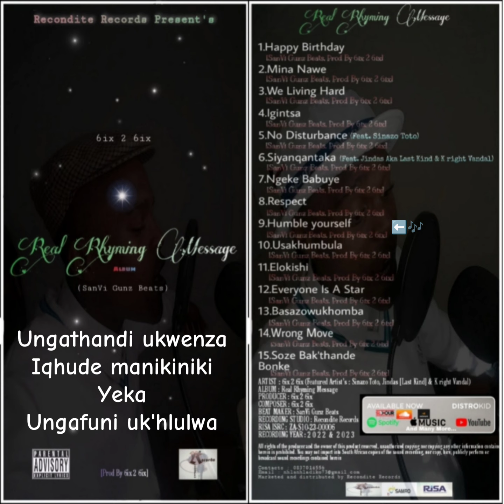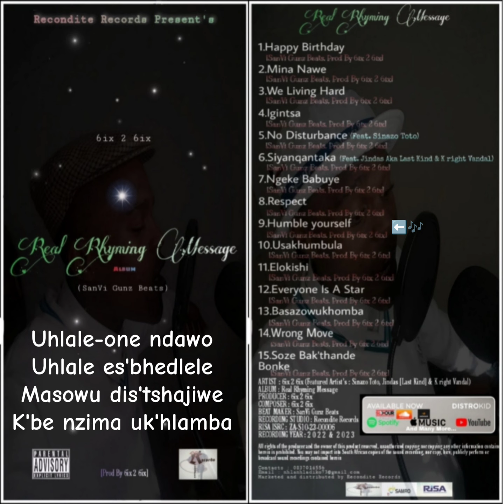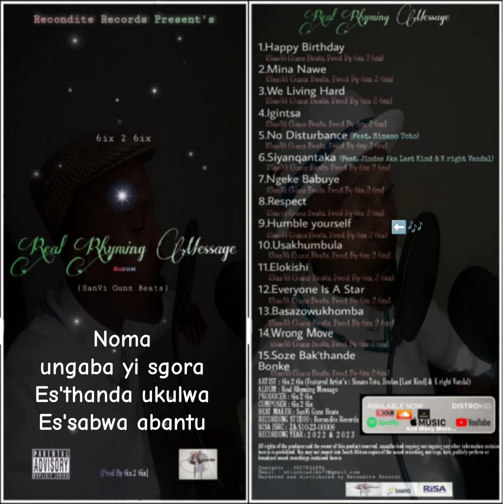9. Humble Yourself - 6ix 2 6ix (Official Lyrics Video)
Official lyrics video for a song titled "9.Humble Yourself" by 6ix 2 6ix from Real Rhyming Message album that released 27/05/2023.

FACEBOOK OFFICIAL ACCOUNT : Six To Six Ntlekeza